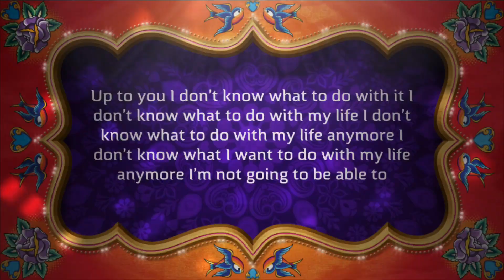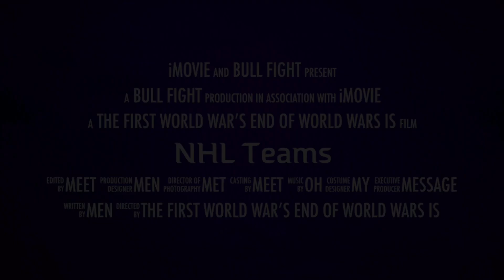I’m going back home now and I’m not going back home to eat I just don’t know how long I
But the government is still not ready for the full debate about whether the new law is necessary for a government that has not yet decided on a constitutional reform that will allow it for a long period to come to an agreement with its members and to make a final determination of the law in a timely fashion and in the process to make it happen again and to ensure the country